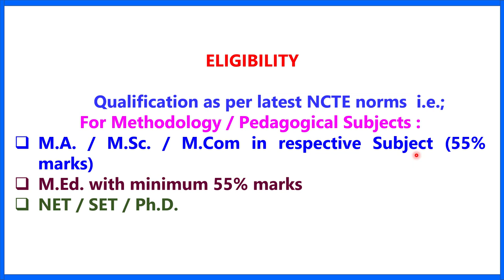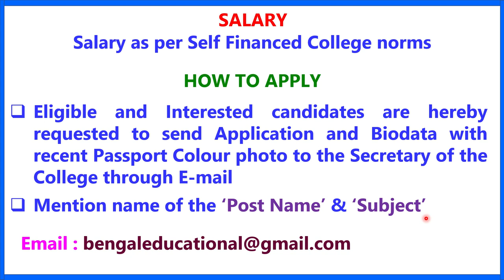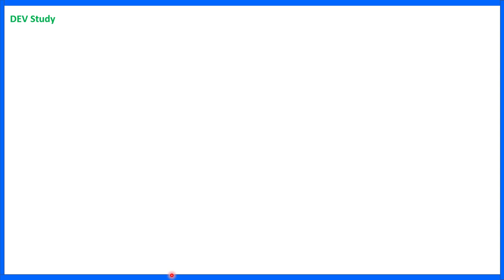বি.এড. কলেজে অধ্যাপক-অধ্যাপিকা নিয়োগ II WB LECTURER JOB II ASSISTANT PROFESSOR JOB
1.  The videos of this channel are based on different recruitment notification published by Govt.or Private Educational Organization in news papers or websites. facts gathered from different books, media, internet sources etc. Dev Study doesn't accept any responsibility or liability for accuracy, content, completeness, legality or reliability of the info in the video. The video is made for the convenience of job seekers only and isn't intended to harm or defame any person, association, company or anyone.

2.    We, at Dev Study Channel, strictly follow the copyright guidelines described by law and YouTube. All the footage, videos, photos and audios are used for illustrating the script and they are taken from various trusted sources labelled as Copyright Free / No Copyright / Royalty Free / Free for Commercial Use / GPL (General Public License) content which doesn't compulsorily require credit be given, at the same time, Dev Study do not claim copyright ownership for the media used in this video. We thank the original creators for providing these excellent free media.We carefully check all media and script before uploading the video. Even after, if you feel something is wrong with our video (any copyright infringement or community reports), please let us know immediately so that we can do the best for you